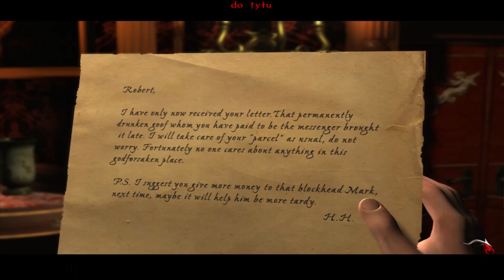Black Mirror I | Rozdział I – Powrót Przyszłości | 01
📝 Słów kilka o serii Black Mirror I:
Black Mirror I (2003) to mroczna gra przygodowa, która szczegółowo opisuje następstwa tragicznej śmierci Williama Gordona. Wcielając się w jego wnuka Samuela, gracze muszą odkryć prawdę kryjącą się za wydarzeniami tej pamiętnej, burzliwej nocy. Rodzina Gordonów zaakceptowała śmierć Williama jako samobójstwo; jednak Samuel nie jest tego taki pewien. A dzięki dalszemu śledztwu na jaw wychodzą przerażające rodzinne sekrety. W trakcie gry gracze odkryją tragedię, która dziesiątkuje Gordonów od średniowiecza – i ostatecznie będą walczyć o ucieczkę przed losem, który nie ustanie, dopóki nie pochłonie każdego członka rodziny.
Produkcja gry wyprodukowana przez czeskie studio Future Games.

👉 Kliknij w 🔔 by być na bieżąco i nie przegapić żadnego filmu

📢 Playlisty z serii „Gry akcji | przygodowe | RPG”
🎞 Call of Duty Modern Warfare II (2022) Aktywna
🎞 Call of Duty Vanguard (2021) Zakończona
🎞 Call of Duty Black Ops Cold War (2020) Zakończona
🎞 Call of Duty WWII (2017) Zakończona
🎞 Black Mirror I (2003) Aktywna
⚙️Warsztat:
🎬 REC: Mirillis Action!
🔧 Montaż: Camtasia 2022